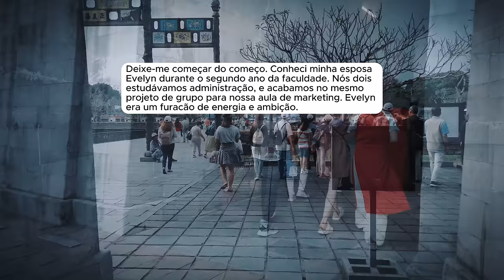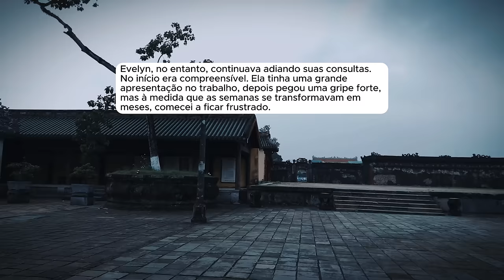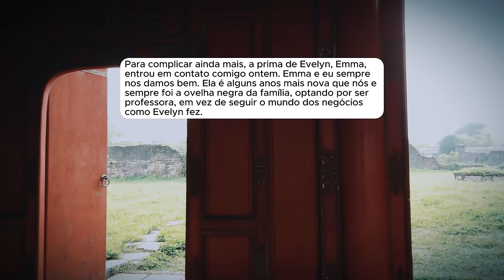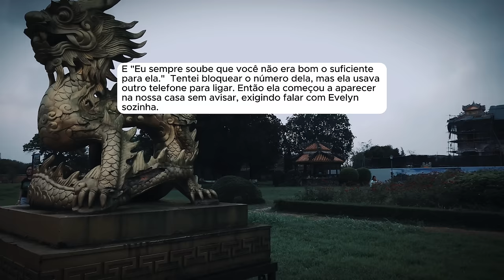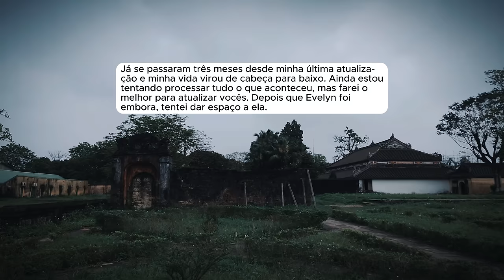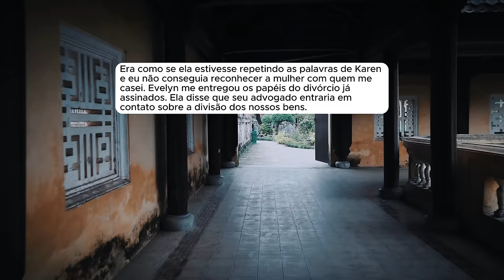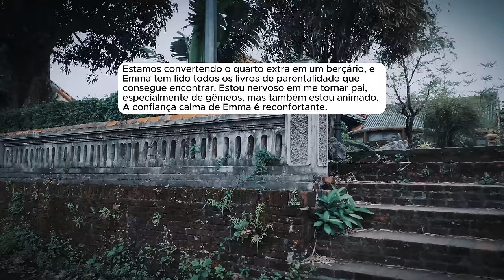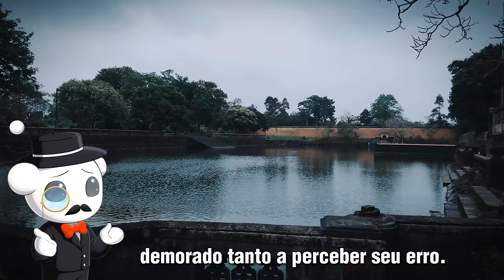🗿🍷Eu não era "homem o suficiente" para ela. Agora ela percebeu seu erro.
Capítulos
00:00 – Intro
00:48 -- Início
08:47 - Atualização 1
16:16 - Atualização 2
21:04 - Atualização 3